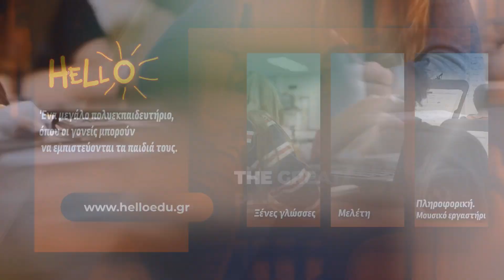Άναμμα Χριστουγεννιάτικου δέντρου στο Πικέρμι: Χορευτικό από τον Πολιτιστικό Σύλλογο Πικερμίου